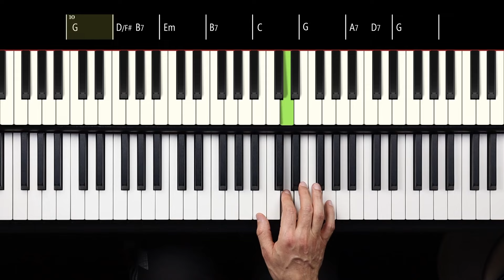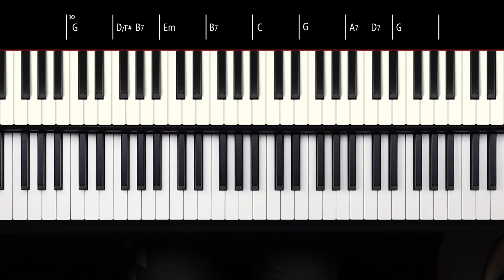Tutorial - Gostoso Demais (Dominguinhos) - Ritmo Intermediário (Aula 4) - Piano Acompanhamento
⭐ Aprenda as melhores técnicas de piano acompanhamento tocando as músicas que você mais gosta

🎹 TUTORIAL - RITMO INTERMEDIÁRIO (Aula 4) - Aprenda como tocar o acompanhamento de Gostoso Demais (Dominguinhos) no piano ou teclado. Neste tutorial, você aprende o passo seguinte na formação dos acordes da música, deixando eles um pouco mais elaborados. Para assistir à aula completa e ter acesso às outras aulas dessa música (acordes básicos, ritmo básico, acordes intermediários, aula avançada), acesse